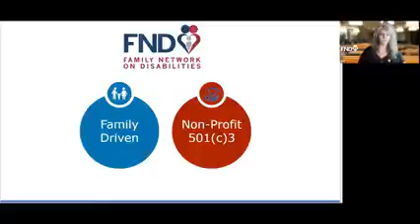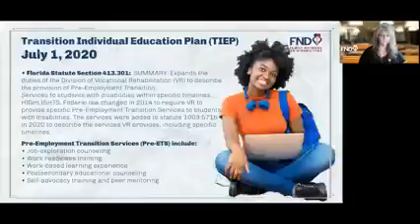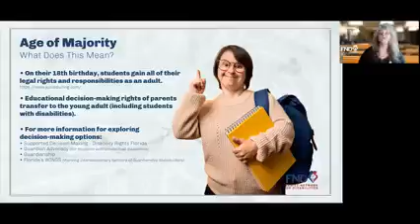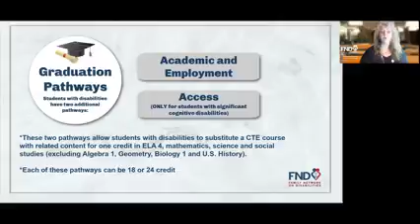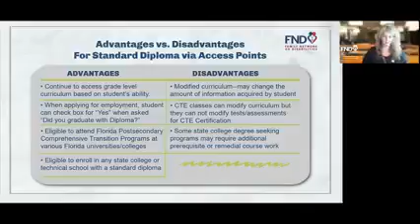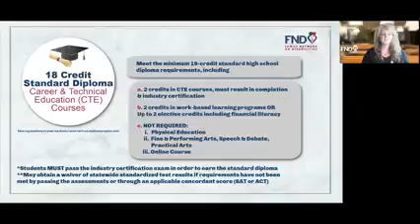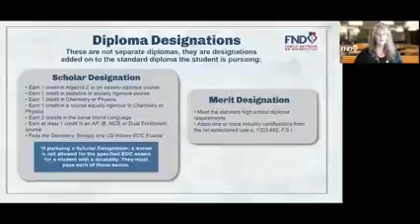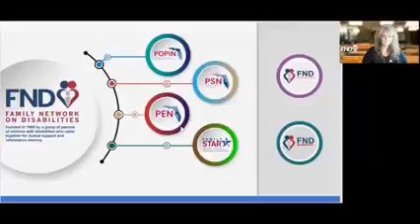Nuts & Bolts of Diploma Options